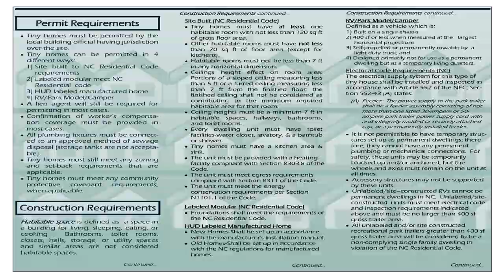Tiny Home Kits In Nc (see description) (see description)